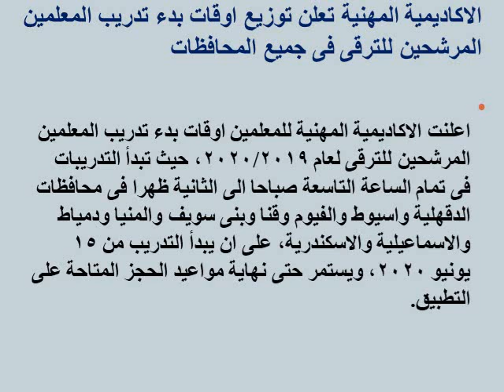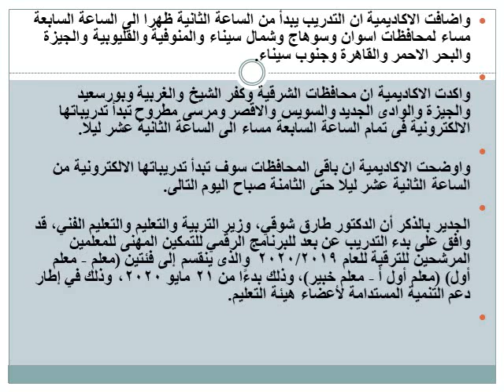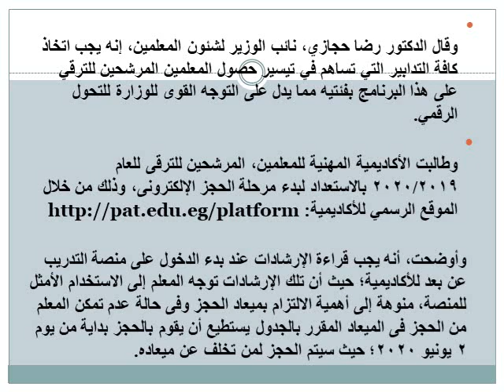تعرف على أوقات بدء التدريب لترقى المعلمين لمحافظتك فئة (معلم-معلم أول )/(معلم أول – معلم خبير)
رابط قناتى